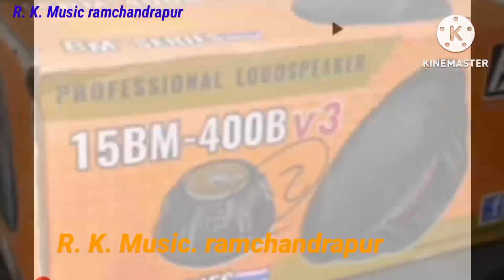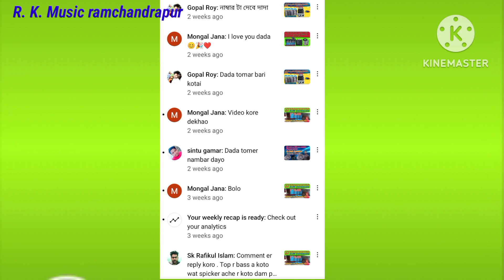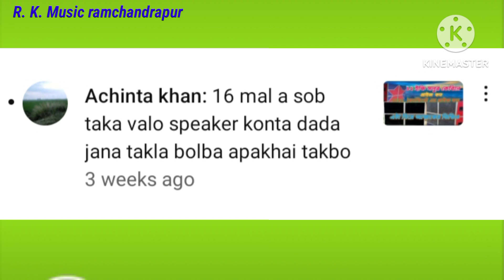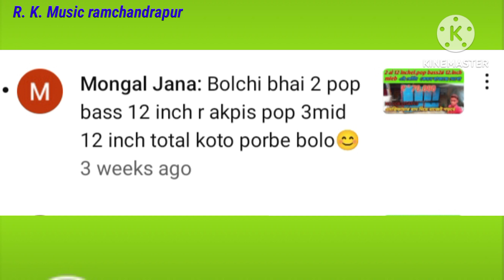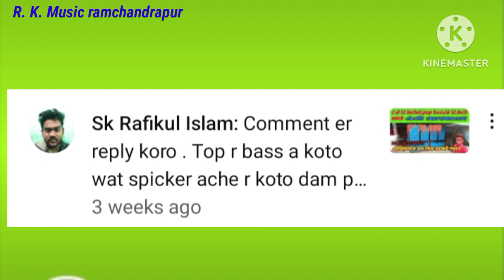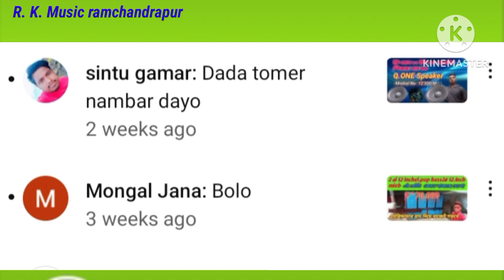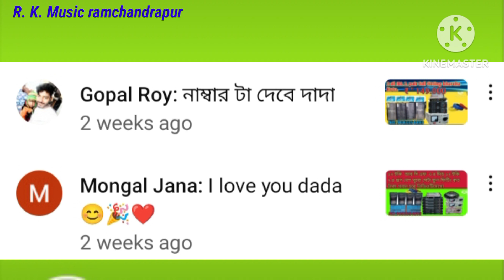কমেন্টের ভিডিও দেখাও বন্ধুরা এটা কে কি কমেন্টের ভিডিও প্লিসি দেখো R. K. Music ramchandrapur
কমেন্টের ভিডিও দেখাও বন্ধুরা এটা কে কি  কমেন্টের ভিডিও প্লিসি দেখো
 আর কে মিউজিক রামচন্দ্রপুরে  এর কমেন্টের ভিডিও দেখাও কে কি কমেন্ট করেছে
, commentator video dekho bondhura etake ki please dekho  RK music ramchandrapur air commented video dikhao
 দাদা তোমার কোন জেলায় বাড়ি
 আরকে মিউজিকের ফোন নাম্বারটা দাও দাদা তোমার ফোন নাম্বারটা দাও
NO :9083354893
R. K. Music ramchandrapur
 আর কে মিউজিক রামচন্দ্রপুর